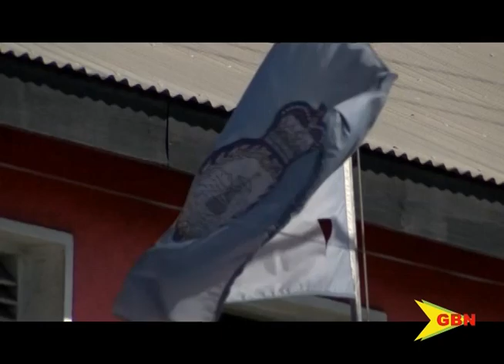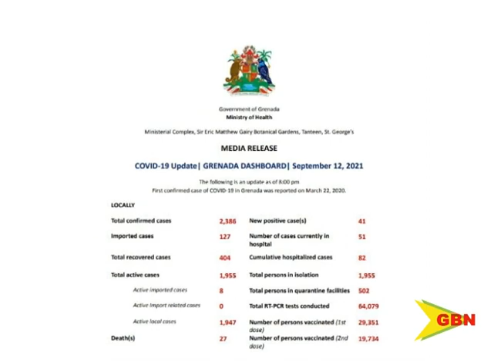COVID Among Security Forces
As COVID-19 cases continue to rise here, various sectors of the community are coming under increasing pressure.
Health care workers are said to be under severe stress and strain as members of their units work extended hours to conduct contract tracing and administer vaccines.
The country has just emerged from the first of two no-movement weekends which meant increased deployment of police officers.
During a recent Press Briefing, Commissioner Edvin Martin said that there were multiple positive cases among the law enforcement team.